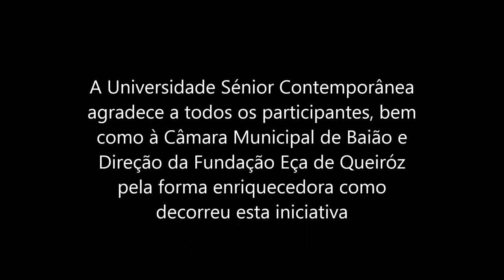Canal de Vídeos da Universidade Sénior Contemporânea do Porto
Decorreu no dia 15 de Março a visita de estudo ao Mosteiro de Santo André de Ancede, Casa do Lavrador-Museu etnográfico de Baião e Fundação Eça de Queiróz, uma iniciativa, inserida no âmbito das disciplinas de Património Cultural e Paisagístico Português e Artes e Humanidade, em que participou um grupo composto por cerca de 60 alunos